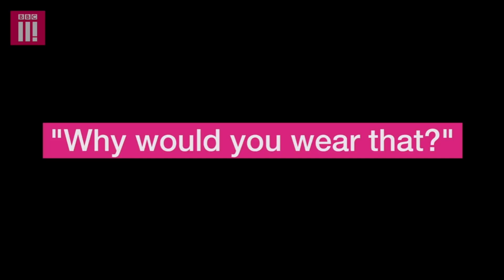BBC Laughs At Muslims Hiding Bombs in Hijabs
British Broadcasting Corporation Propaganda